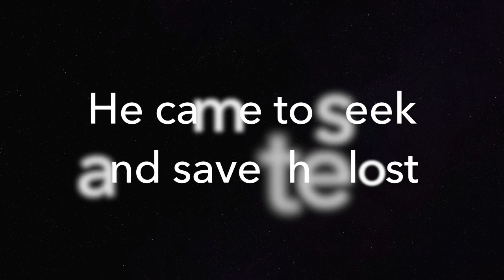London Notting Hill Carnival 2017 KIVI (Deleted version)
Carnival 2017